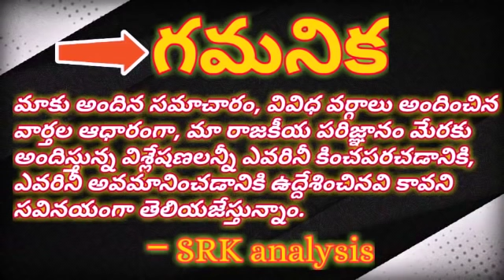Political strategy behind her entry in agitation# అమెరాక వెనుక రాజకీయం..? అమరావతిలో భువనేశ్వరి#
Political strategy behind her entry in agitation#

అమెరాక వెనుక రాజకీయం..? అమరావతిలో భువనేశ్వరి#

SRK analysis#

Political analysis by senior journalist Sivaramakrishna Valluru#